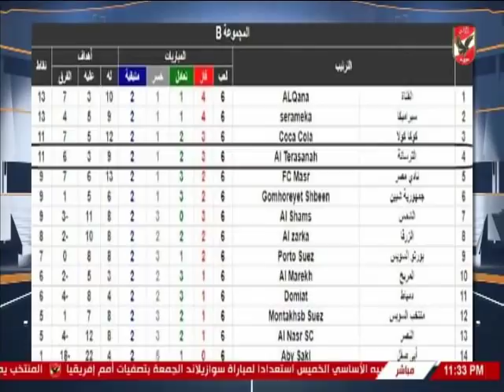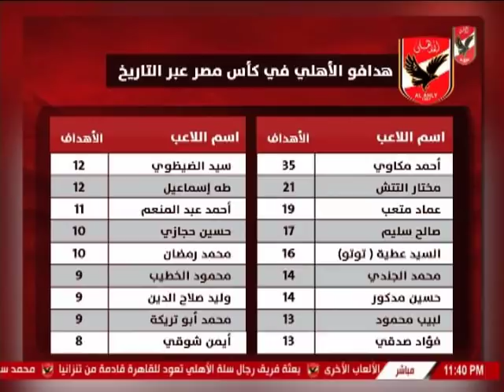سيد عبد الحفيظ وارقام الاهلى قبل مواجهه الترسانة فى بطولة كأس مصر